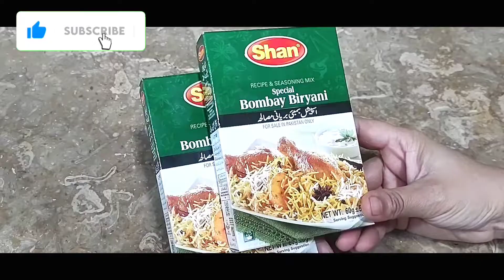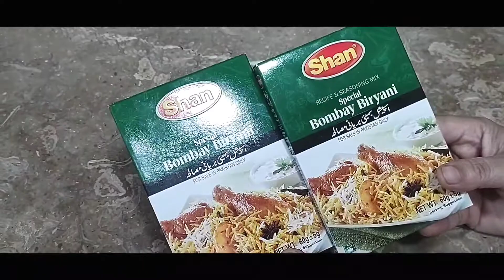Dum Biryani | Eid special Recipe | how to make Dum Biryani | Warda ka Dasterkhwan plus vlogs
آج ہم آپ کو اسپیشل دَم بریانی بنانا سکھائیں گے جو کہ واقعی بہت اعلیٰ ریسپی ہے اور یقیناً اگر آپ اسے ہماری ریسپی کو فالو کرتے ہوئے بنائیں گے تو کھانے والے تعریف کیئے بغیر نہیں رہ پائیں گے ۔ بریانی بہت سے ناموں اور اقسام کی ہوتی ہیں لیکن اگر آپ کسی ایک قسم کی بریانی بنانے میں مہارت حاصل کر لیں تو آپ ہر قسم کی بریانی آسانی سے بنا پائیں گے تو آئیے چلتے ہیں ریسپی کی جانب ۔

Today we will teach you to make special tailoric, which is really high race and indeed if you make it after following our rapid, then the food will not be praised without appreciation. Briancy is of many names and types, but if you specialize in making a kind of surnaya, you will make every kind of brutal easily, let's go on the race.